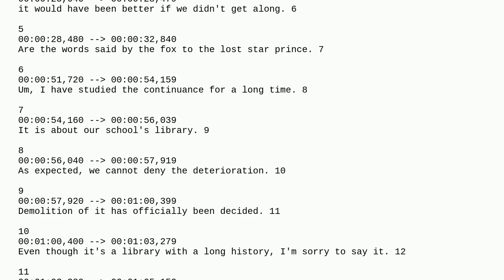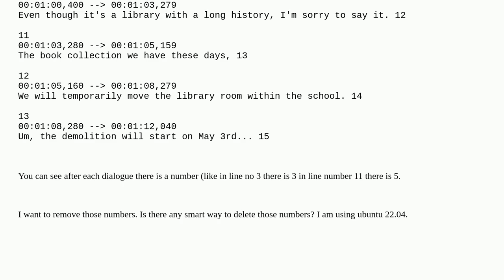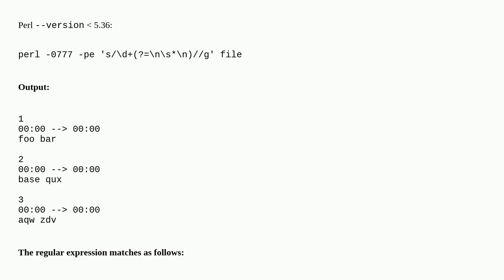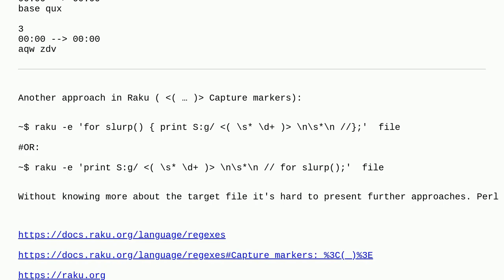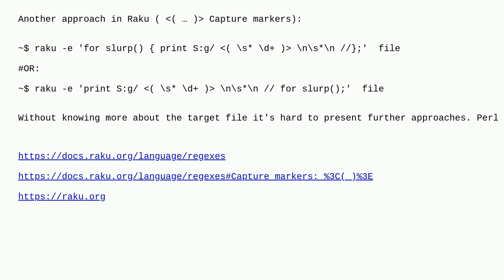Unix: edit text/srt file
edit text/srt file

A special thanks goes out to the community

  editors text-processing linux